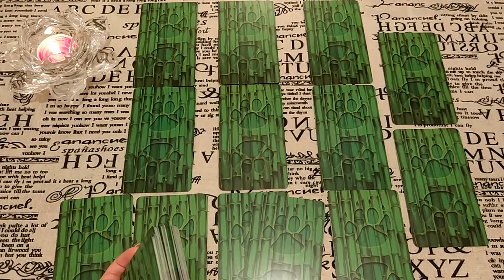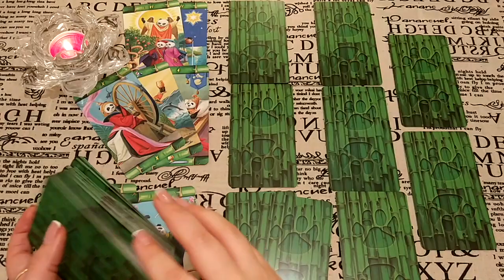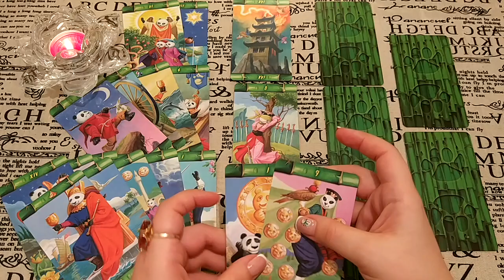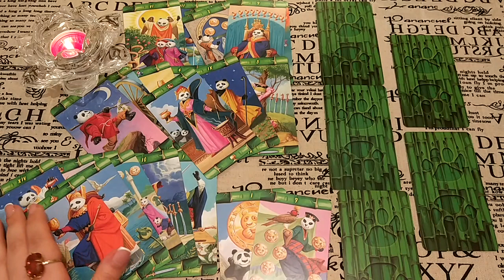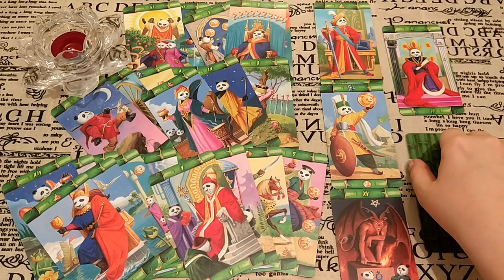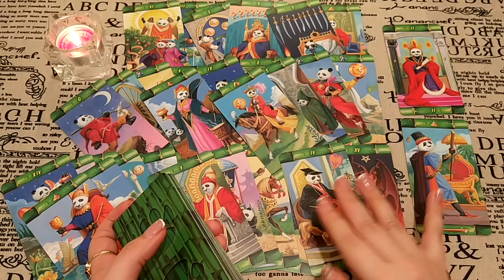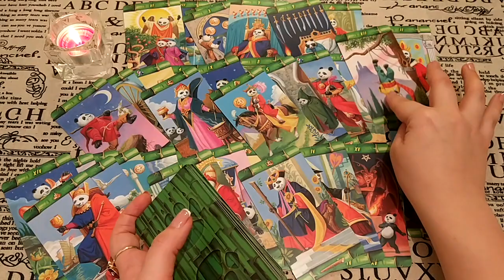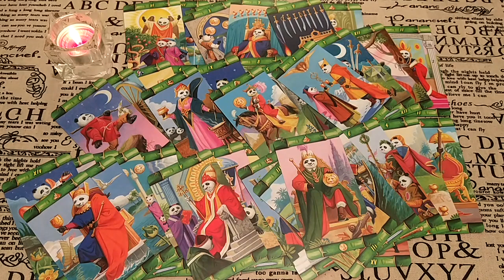Какими могут быть наши отношения? Чего от него ждать? Расклад для Татьяны.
В Ваших отношениях с человеком есть определенные новости. Как их воспринимать? Чего ожидать от него? Как могут сложиться отношения, а на что не стоит рассчитывать? Чего он ждет от Вас? Ответ дадут Таро!